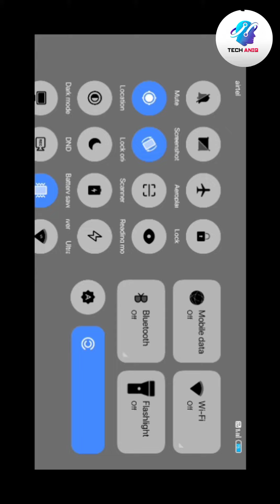BGMI हो गया Start 2023।।BGMI कैसे Start करें 1 मिनट में 2023।।Lobby me kaise पहुँचे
bgmi unban
bgmi news

bgmi kaise start kren
bgmi start kaise kren
bgmi kaise khelen
bgmi lobby me kaise jayen